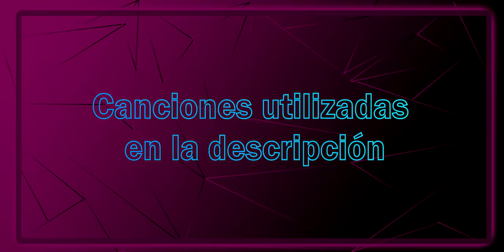La MSMC sigue siendo increíble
Increíblemente falta de Balas 👀, aun así pienso que la fennec es mucho mejor, hasta en el aspecto de feed back